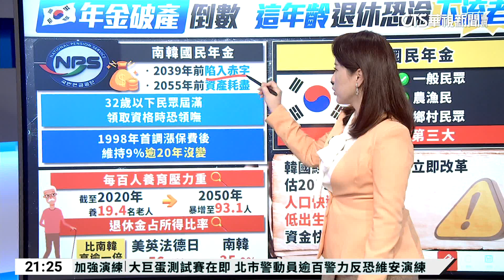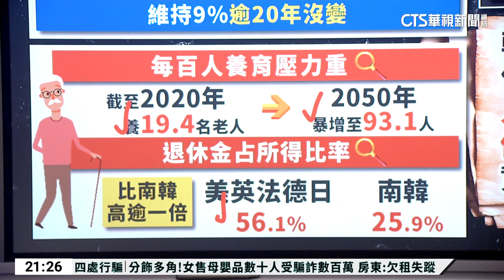南韓32歲以下勞工 退休恐領嘸錢成"下流老人"｜主播：蔣心玫｜陳雅琳世界晚報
南韓最新報告指出，1990年以後出生的南韓勞工，30年後可能領不到退休金，詳細內容交由主播蔣心玫說明。